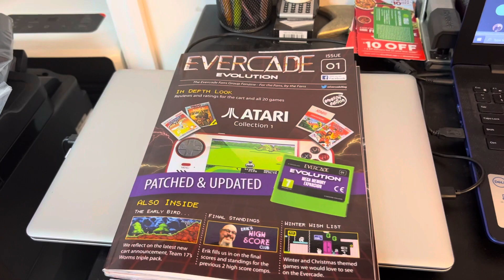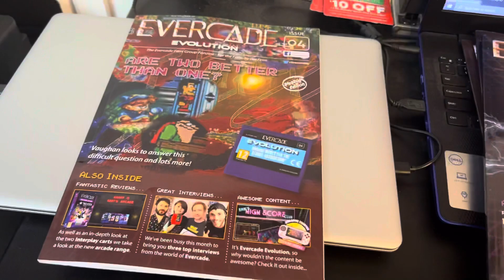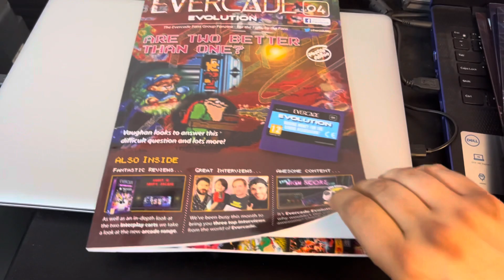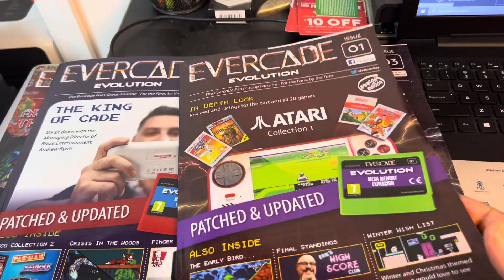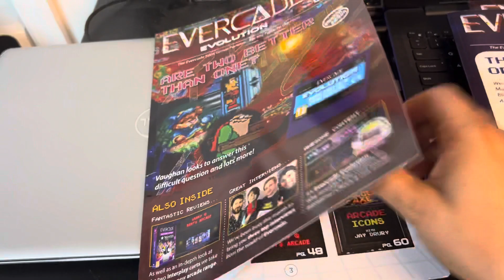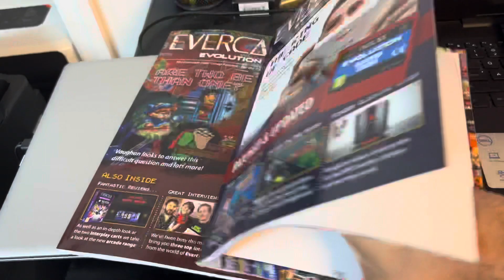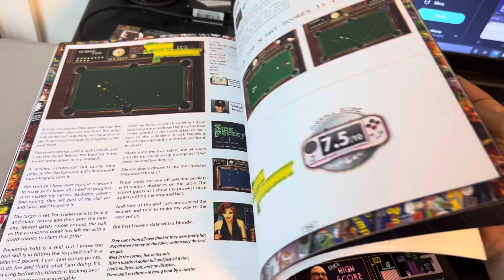Unboxings & Recent Pickups Ep 376 Evercade Evolution Magazine (Review & Tour)